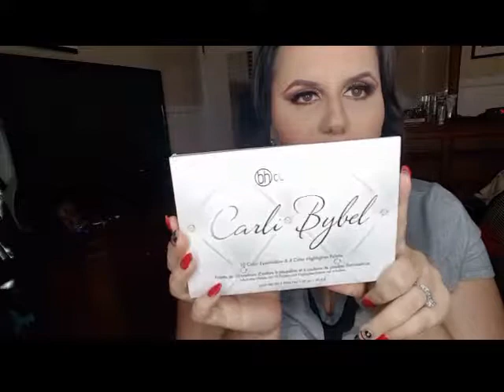Maquillaje para año nuevo || HYPNOTIC BEAUTY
Aqui esta chicas y chicos!  Mi primer video en español! Me tardé 2 horas para editar este video especialmente para tí 😉
Quiero agradecerles a todos por su Apoyo incondicional como siempre! Y para los nuevos, BIENVENIDOS!